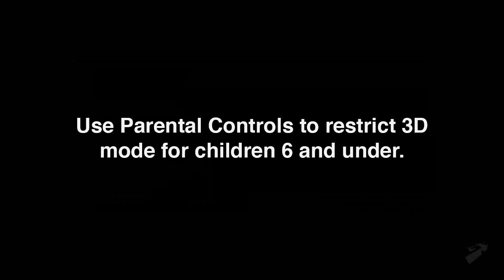Super Monkey Ball 3D (Launch Trailer) [HD]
Publisher: Sega
Developer: Sega
Release Date: 3/27/2011